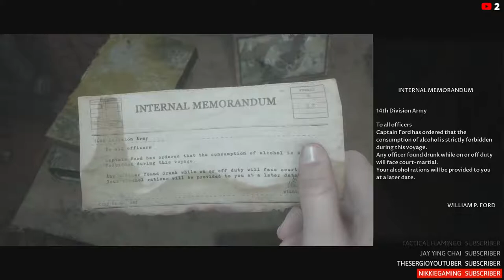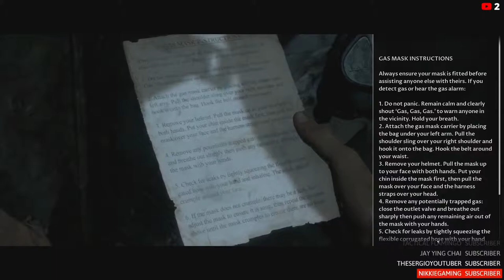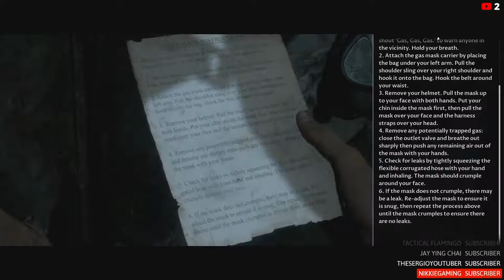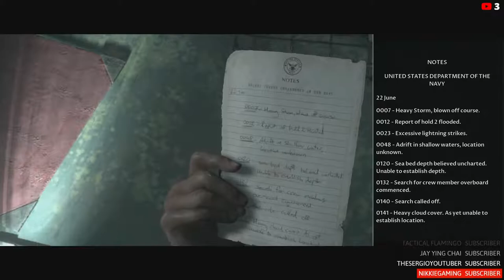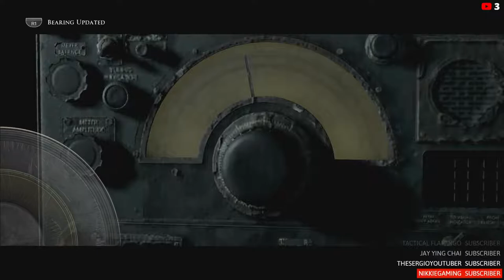(Season 1) The Dark Pictures Anthology: Man of Medan - PS5 Gameplay Part 2 - Horror - Sub Goal 700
If you have suggestions games or wanna send Friend request Leave a comment on my video, if you join one of my live streams i do have a Few rules

PSN id is gorringe362
Steam id Gorringe362
Xbox Live: gorringe362

🚫Stream Rules🚫
1.Don't Be Hateful. If you are Mean you will be Timed out
2.Do Not Ask To Be a Moderator
3.No Posting Links
4.No Swearing
5.English Only
6.Be Friendly
7.No Bullying Or Racism. That is immediate ban
8.Dont spam the chat. Just talk and be nice
9.No Self advertising
11.Enjoy and Have Fun